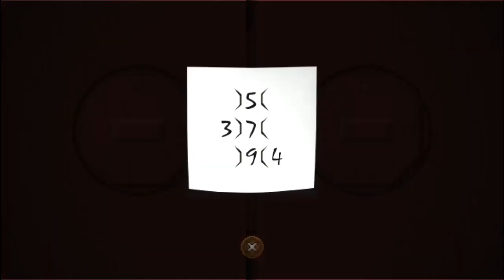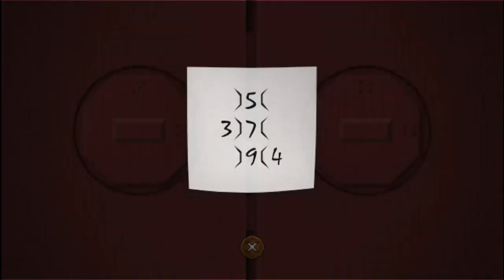Detective Di: The Silk Rose Murders | Part 10 | No Commentary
A thrilling point-and-click adventure game where you play as Di Renjie, ancient China's most famous and gifted investigator, as he tracks a serial killer in the heart of the Tang Dynasty's capital city.